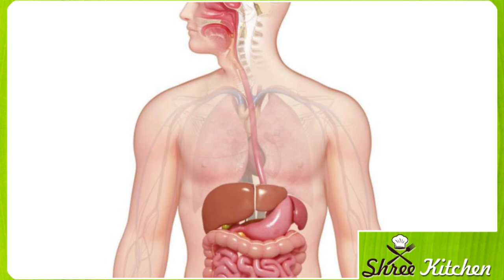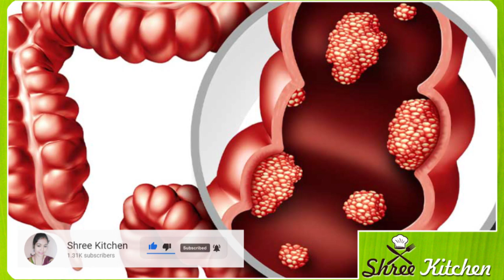ಅಗಸೆ ಬೀಜವನ್ನು ಈ ಕಾಯಿಲೆಗೆ ಹೀಗೆ ಸೇವಿಸಿ ಜೀವನದಲ್ಲಿ ಈ ಮರಳಿ ಬರಲ್ಲ | Kannada health tips